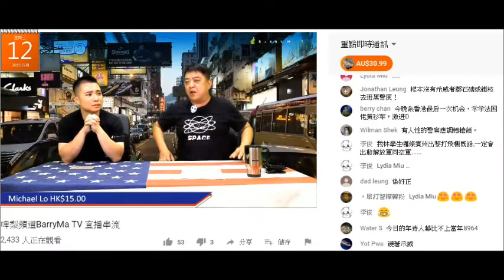20190612 啤梨晚報撚屌馬健賢推銷鳩台台花賤閪milk milk身型阿羅多姿